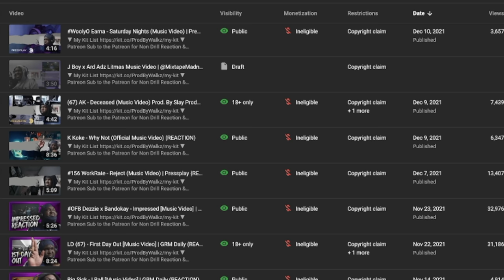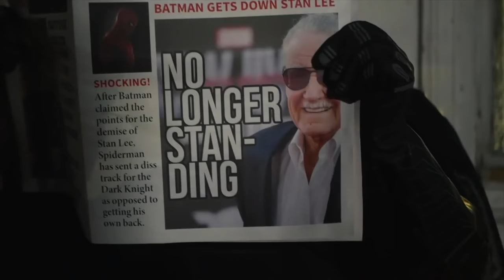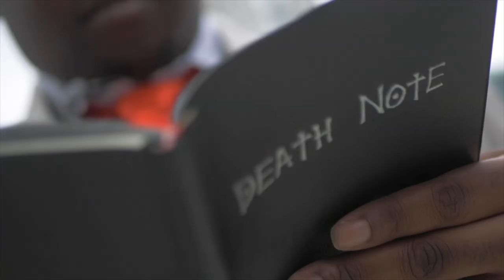Who's Got Bars? - The Docuseries (EP1): 1 Million Views!!!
On the first episode of the docuseries, we revisit season 1, it's inception and the success of it as a whole.

Directed by Eff.